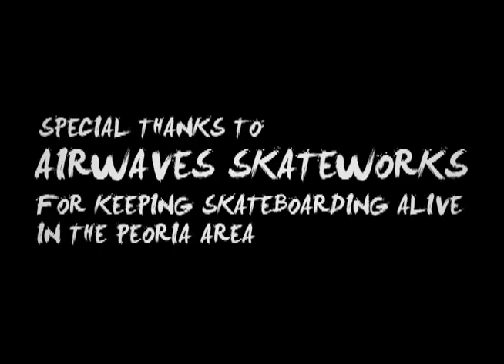ILL_nois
2 years in the making and still a piece of shit.

With appearances by:
Beau Connaughton
Chris Mahnesmith
Greg Stepp
John Kosch
Austin Obrien
Blake Belsly
Will Krueger
Zach Reinhardt
Cameron Targosz
Randy Tockes
Luke Starling
Trent Reed
Taylor Lebaugh
Jake Heflin
Derek Moehring

Filmed/Edited by:
Randy Tockes